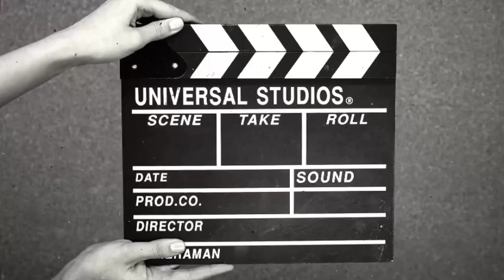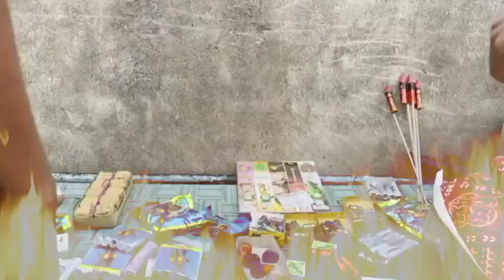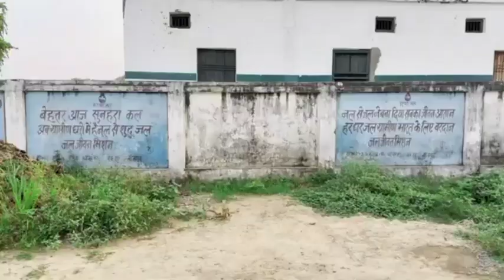Dawali ।। दिवाली ll कॉमेडी video।। # ankitackvines ।। 2024 वायरल वीडियो